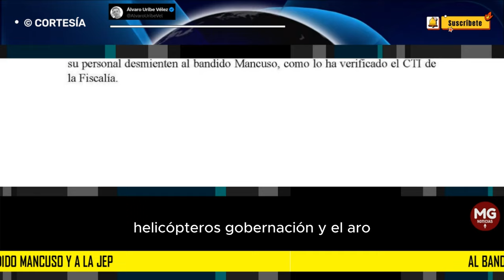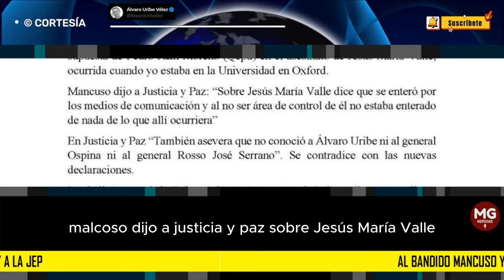AL BANDIDO MANCUSO Y A LA JEP 🔵 Álvaro Uribe Vélez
Sobre Generales Ospina y Serrano, Pedro J Moreno,  -qepd- sobre La Granja, Dinero a José M Maroso para mi campaña, asesinato de Jesús María Valle, Castaño, helicópteros gobernación y el Aro